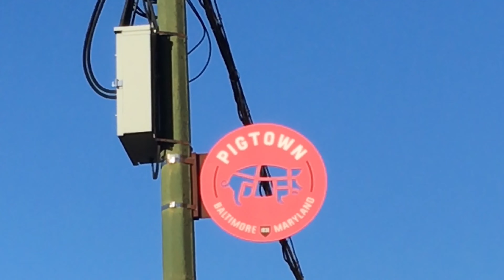🇺🇸Разбомбил квартиру в Свин-районе Балтимора (PIGTOWN)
Заехал в Pigtown, обзор квартиры, которая почти сгнила, но хозяева хотят сделать из го..на - конфетку!